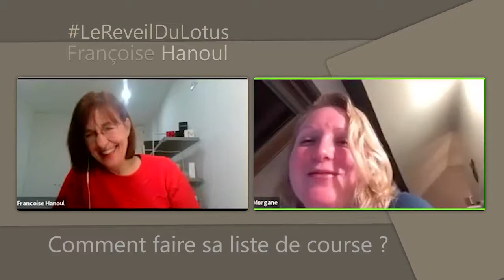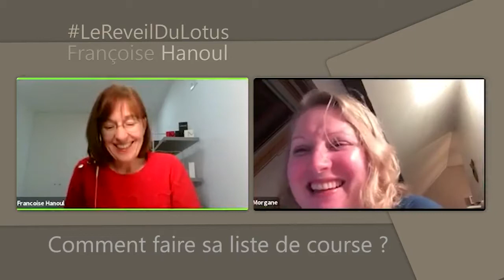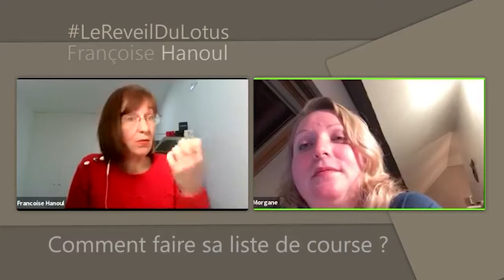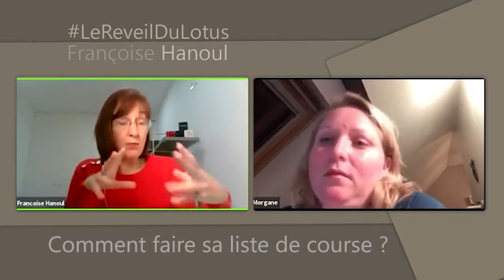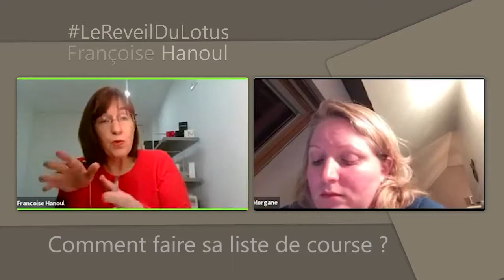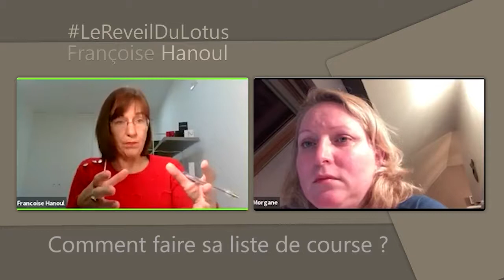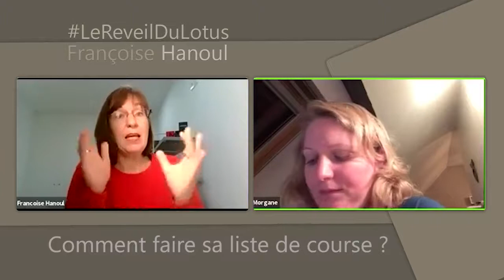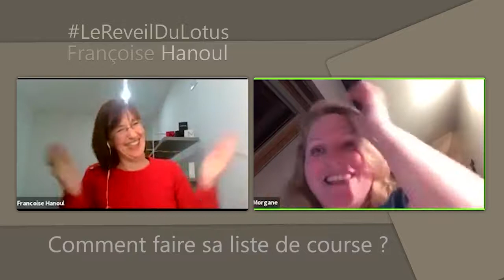Faire sa liste de course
Pour mieux manger, il faut avant cela bien faire les courses. Quoi acheter et comment s'organiser ?

Pensez à me suivre ✅
Activer la 🔔
Mettre un 👍